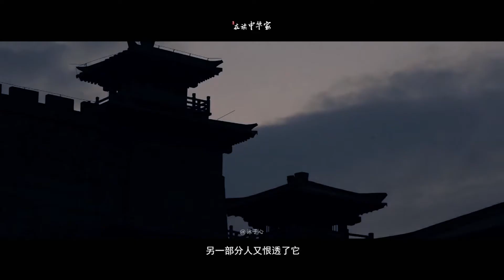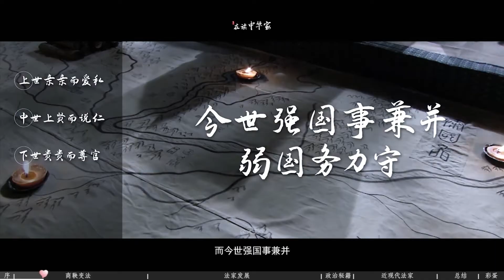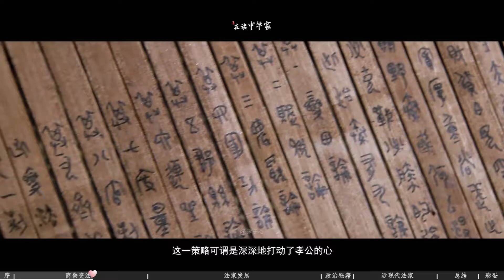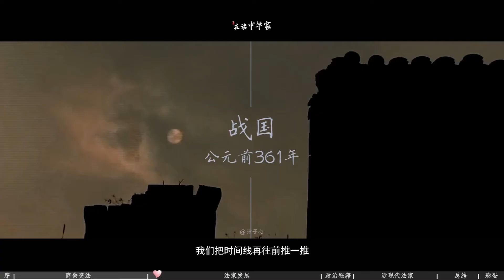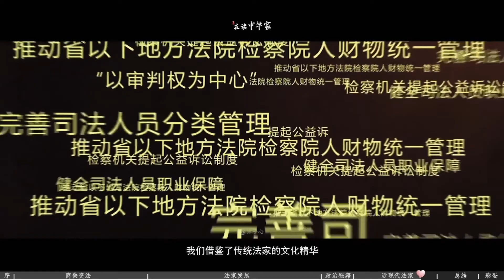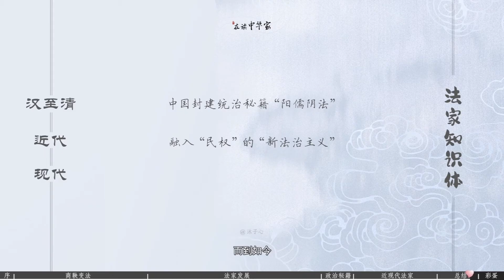法术势，中国人2000年的权力游戏！|諸子百家之法家【国风学子沐子欣】